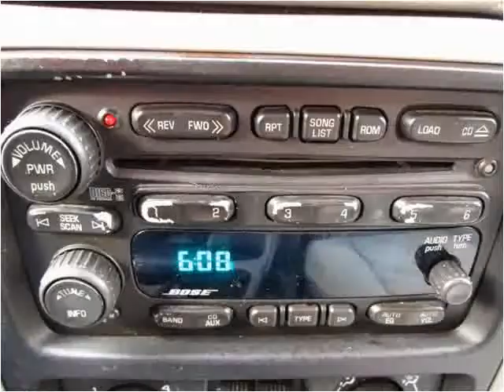2005 Chevrolet TrailBlazer EXT Used Cars Hasbrouck NJ